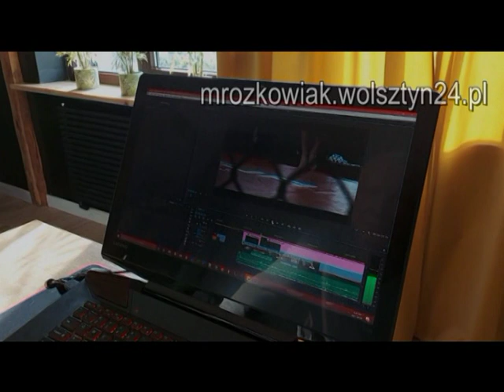02.01.1993 Wolsztyn TV Karat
Honorowi Dawcy Krwi w Wolsztynie